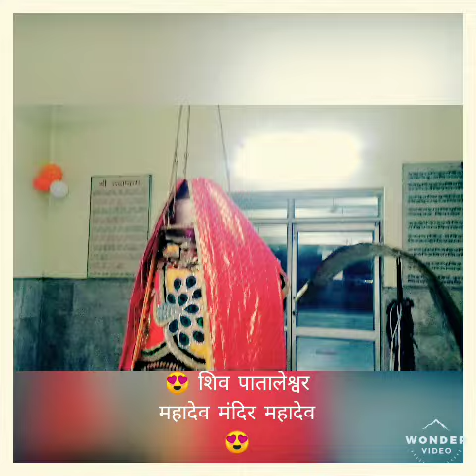श्री पातालेश्वर महादेव मंदिर पोंटा साहब महादेव चौक हिमाचल प्रदेश का प्राचीन मंदिर 26/2/2020